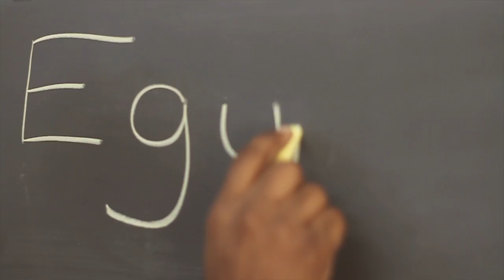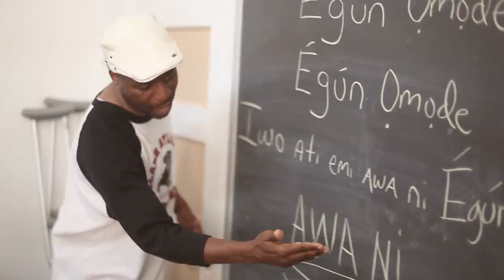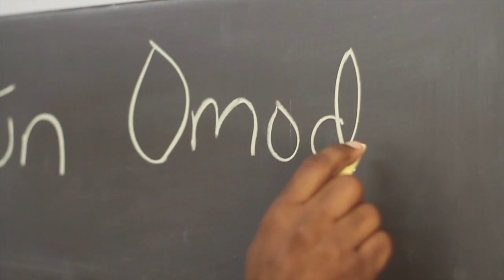"Awa ni/Wula" -Egun Omode feat. Balla Kouyate and Mangue Sylla